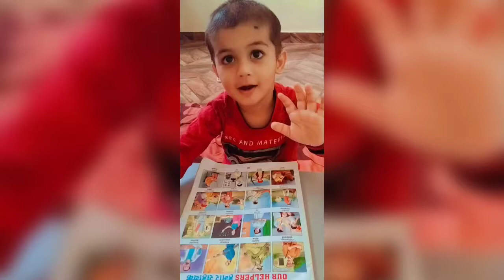our helpers / helpers name for kids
our helpers
our heros
helper name for kids
recognition of helpers
our helpers chart
community helpers for kids
helpers of our society
  if u like ds video show ur love through like nd share